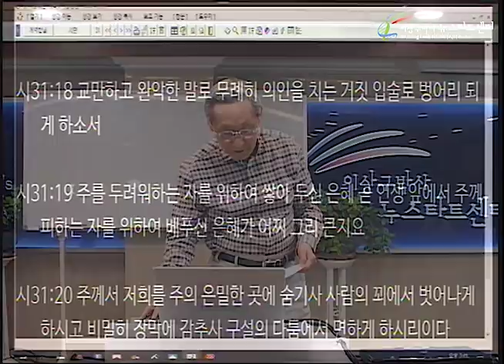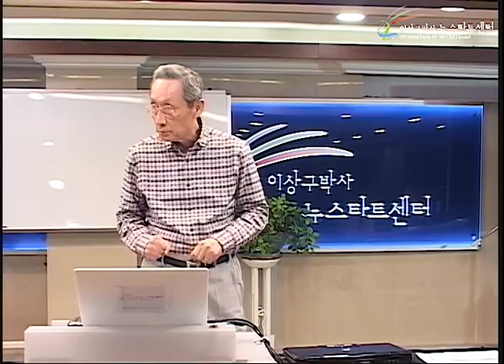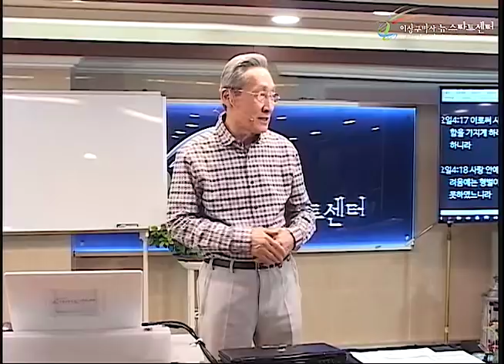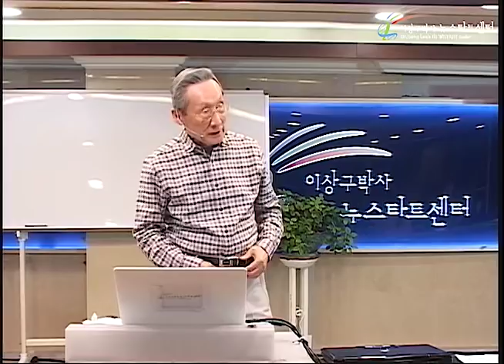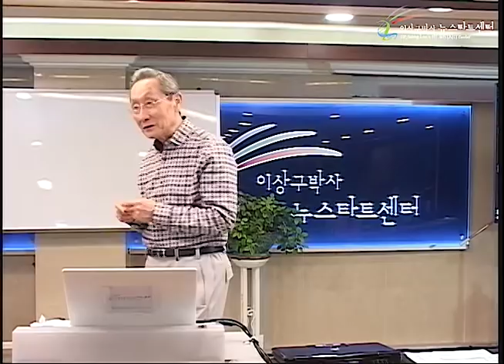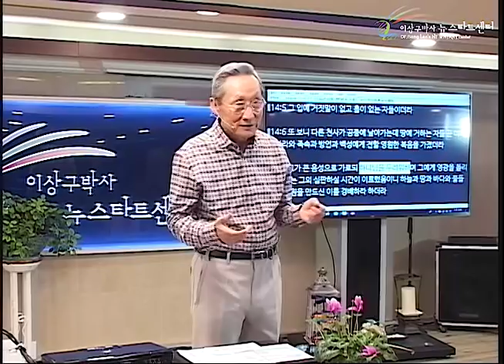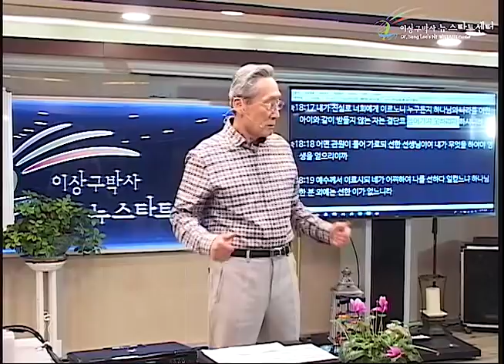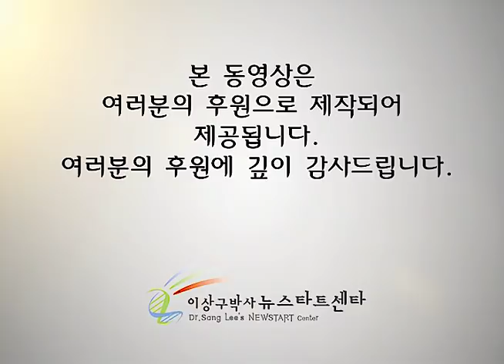H227 05 "하나님을 두려워 하라" 는 무슨 말인가?